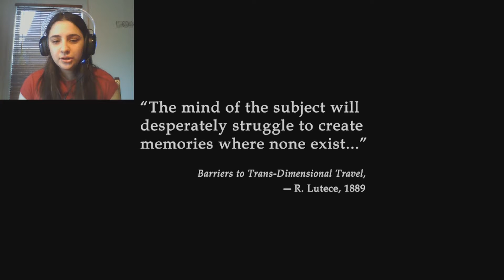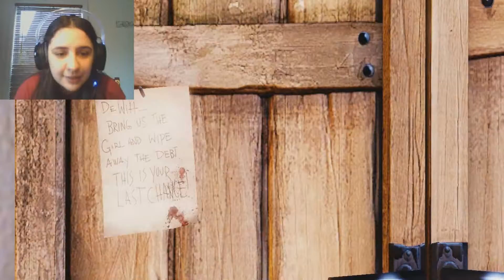Lets Play Bioshock Infinite! Episode 1: Where Are My Little Sisters?!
Waaaahhh. If you couldn't tell my my spastic flailing and general squealing, I'm horribly horribly excited to play this game. I feel like I've waited for forever for it. But dont worry, Crooked Man watchers, I'll be posting videos for both games daily. The only reason it was missed tonight was due to, again, over excitement over game releases. Waaaaaaaaahhhh